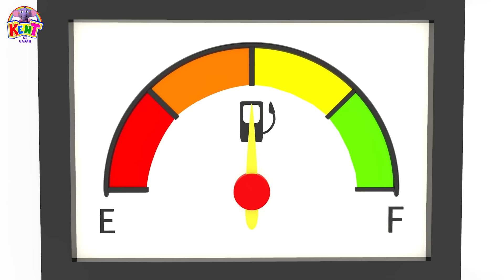Tiga Anak Kucing Kecil dan | Lagu Anak-Anak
Video ini menghadirkan sebuah lagu yang mengisahkan petualangan tiga anak kucing kecil. Dengarkan melodi yang riang sambil menikmati animasi yang menggemaskan dari setiap anak kucing. Dengan warna-warni dan musik yang ceria, video ini diciptakan untuk memberikan pengalaman yang menghibur dan edukatif bagi para penonton kecil. Mari bernyanyi dan bersenang-senang bersama tiga anak kucing yang lucu ini! 🐱🎶

Tonton video Nonstop Kids dari Kent The Elephant - Kent Si Gajah
🍨 Kent The Elephant Bahasa - Daftar Putar Resmi

Kent Si Gajah adalah karakter lucu animasi yang dikembangkan khusus untuk anak-anak, Dia suka melakukan semua hal dengan cara yang menyenangkan termasuk menyanyikan lagu-lagu yang menarik untuk semua anak-anak yang cantik, bersama dengan sahabatnya Mumu, Luke, dan Tim. Baik itu waktu petualangan atau pencarian untuk hari itu, dia selalu siap untuk mempelajari sesuatu yang baru apakah itu warna, angka, atau bentuk. Jadi, bergabunglah dengan dunia Kent dan jadilah bagian dari perjalanan belajar yang menyenangkan ini.